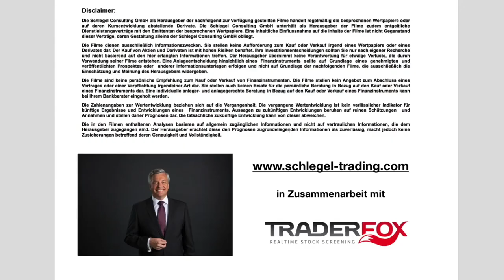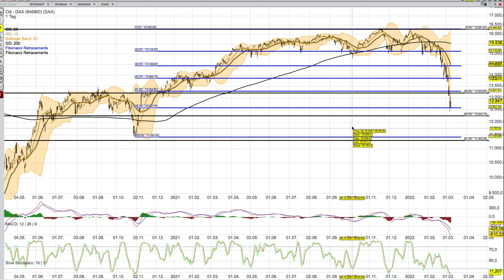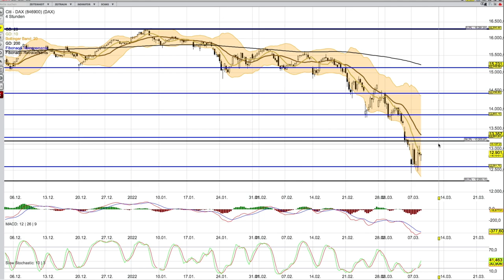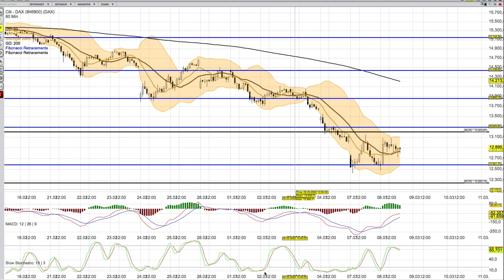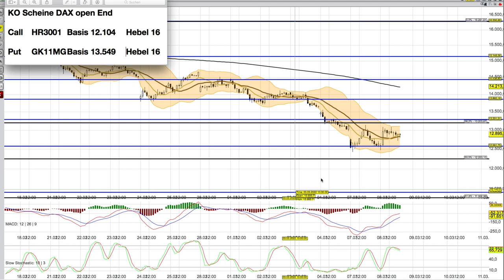DAX Analyse ab dem 9 März